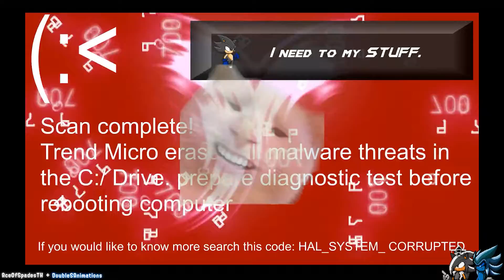Resurrection R 7 Memeyard Final BBC DLC REMIX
MEMEYARD OF Resurrection R episode 7. Dank jokes, for fun and Humor, I ain't here to make fun of people or degrade them. This is something for humor and only humor!

Episode was made by DoubleS124!